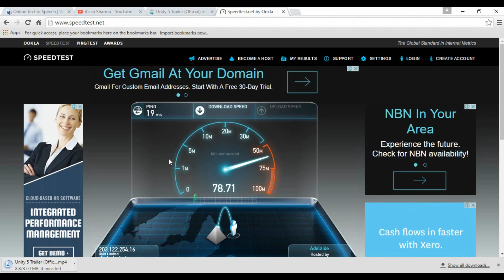Australian Fastest Internet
this internet connection is Australian fastest internet